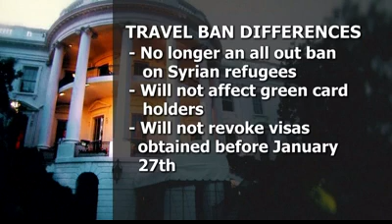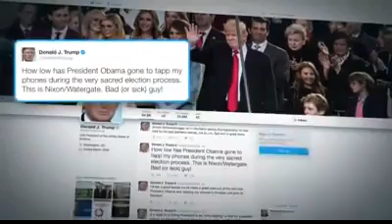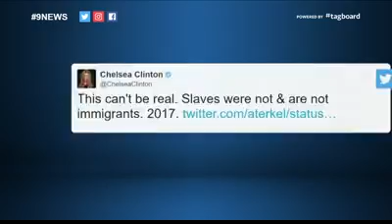Trump signs new immigration executive order 9news com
Lastest News , Showbiz , Sex , ETC